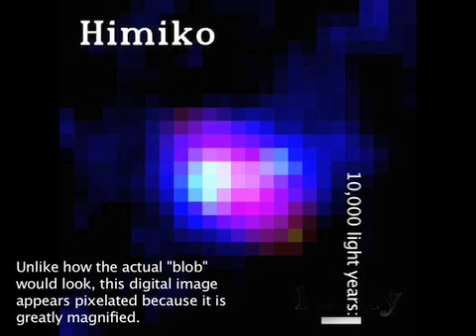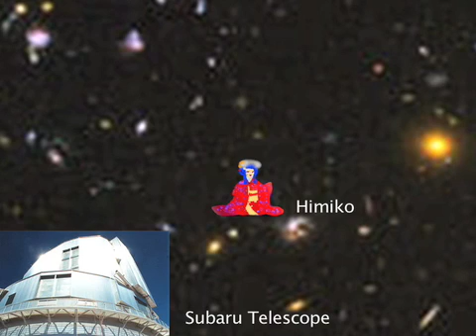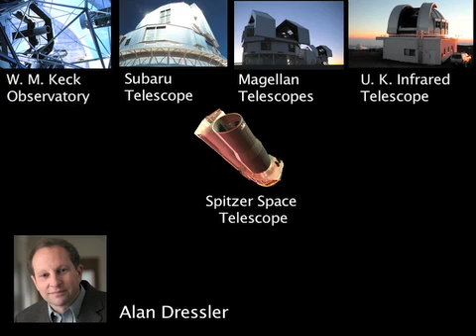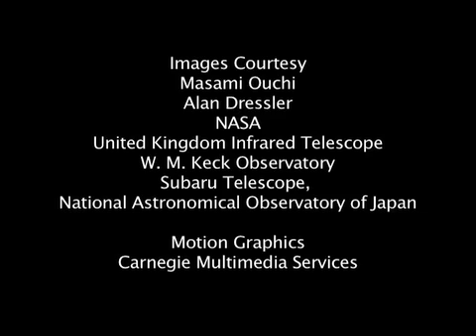Mysterious Space Blob Discovered at Cosmic Dawn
'Using information from a suite of telescopes, astronomers have discovered a mysterious, giant object that existed at a time when the universe was only about 800 million years old. Objects such as this one are dubbed extended Lyman-Alpha blobs; they are huge bodies of gas that may be precursors to galaxies. This blob was named Himiko for a legendary, mysterious Japanese queen. It stretches for 55 thousand light years, a record for that early point in time. That length is comparable to the radius of the Milky Ways disk.'